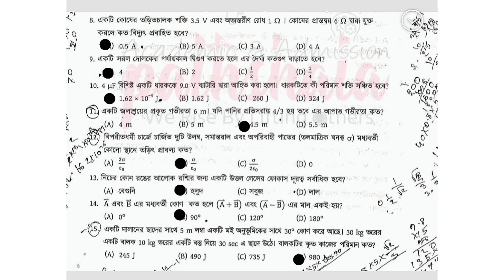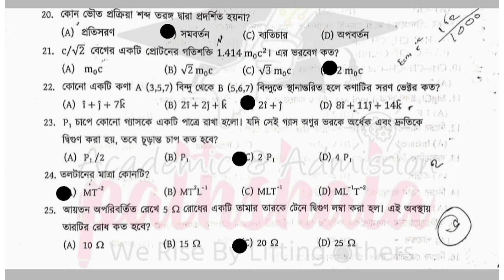DU 7 College Admission Question Solve 2021|| DU 7 College Physics All Question Solve 2021